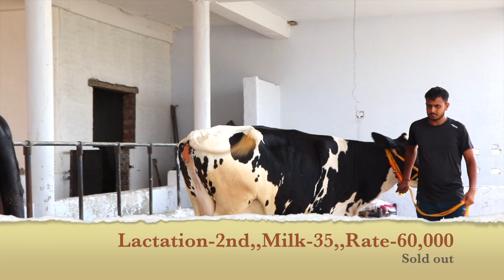मराठा डेयरी फ़ार्म से खरीदें सस्ते रेट में बढ़िया गाय।। HF cows at Maratha Dairy Farm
Maratha Dairy Fatm

address- Dadupur,Karnal ,,Haryana

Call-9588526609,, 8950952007